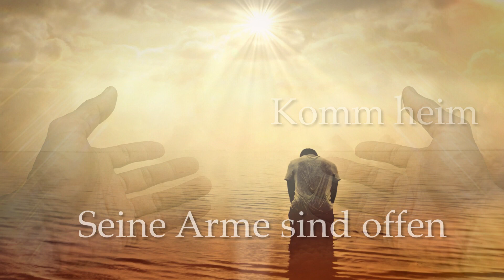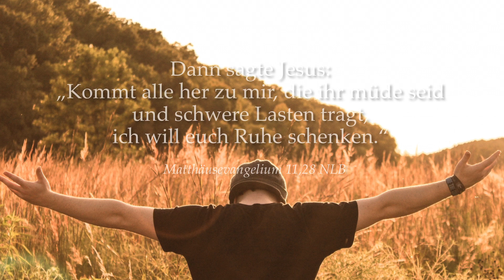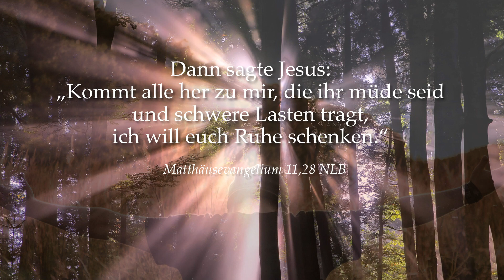Come see - Michael W Smith (mit deutscher Übertragung) - CD: Stand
Ein sehr emotionales und berührendes Lied von Michael W. Smith. Als ich die Bilder hinterlegte und die deutsche Übertragung des Textes einfügte, hatte ich den Drang den Satz "FÜR DICH!" einzufügen. Ich habe es weggelassen, da es im Lied eben nicht konkret ausgesprochen wird.
Und doch ... Gottes Arme sind weit ausgebreitet, FÜR DICH!

Die Übertragung des Textes ist natürlich immer eine Herausforderung: Wie wortwörtlich bleibt man? Wie weit gibt man den Sinn wieder? Welche Formulierung passt im Deutschen?
"His Arms are open", da würde man natürlich eher von offenen Händen oder ausgebreiteten Armen sprechen. Aber irgendwie muss man es halt wiedergeben und es soll dann noch gut klingen.

Die verwendeten Bilder sind nichtkommerziell frei verfügbar. Die CD "Stand" sollte jeder Michael W. Smith-Liebhaber kaufen. Echt lohnend!